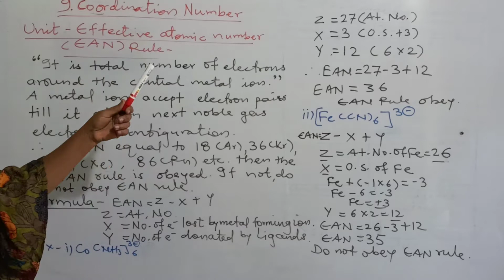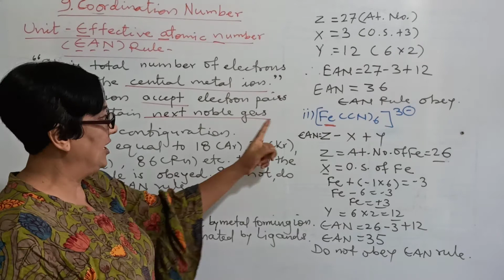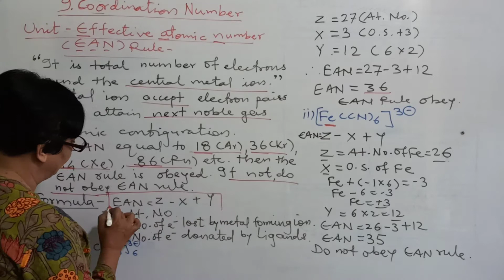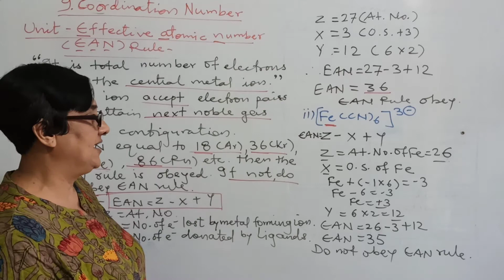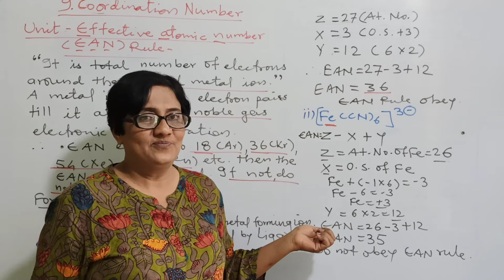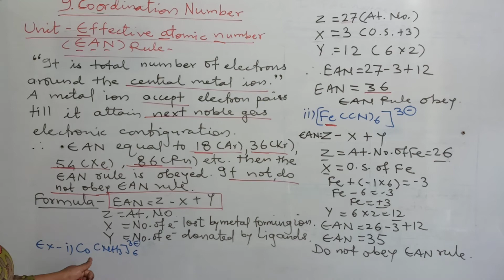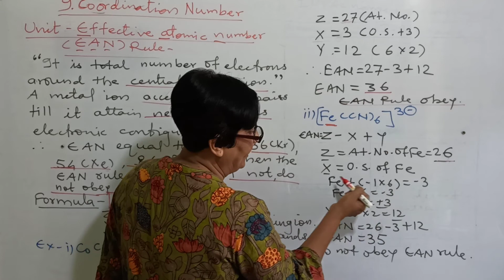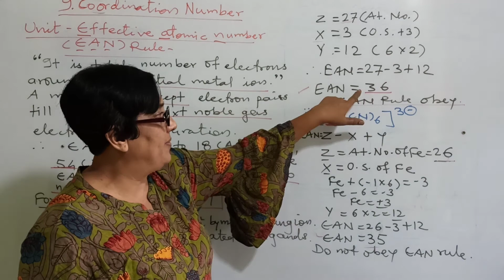12th Chemistry. Chp-9. Coordination compounds. Unit-EAN Rule.